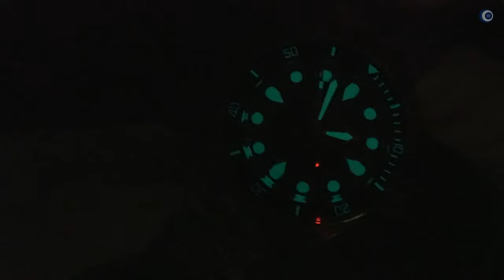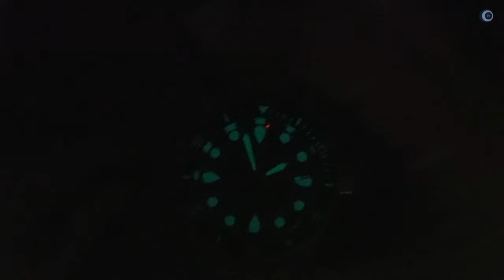Heinrich Taucher: Gut wird besser, aus 1.0 wird 1.1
Der Heinrich Taucher war schon in Version 1 eine tolle Uhr. Die Version 1.1 enthält einige dezente, aber wirklich gute Updates bereit.

►► Amazon Links ◄◄

*** Uhrenzubehör:
► Federstegbesteck mit 4 Einsätzen von Bergeon